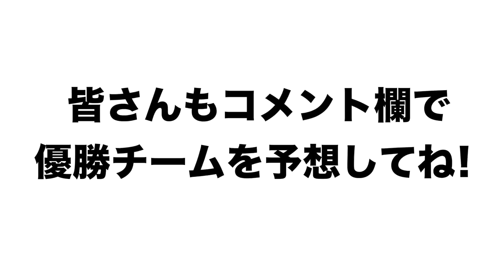【セ・リーグ編】どうなる？日本シリーズ！ペナントレースの行方について語る！